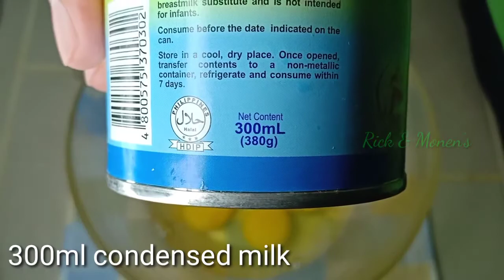How to make lecheflan 3 for 100 | using whole egg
I hope you like my recipe for today...
Lecheflan 3 for 100.

for more recipes in my next video.

INGREDIENTS:
300ml condensed milk P32
410ml evaporated milk P25
6 pcs medium egg         P39  (P6.50 each)
1/4 sugar                         P12
2 tsp vanilla